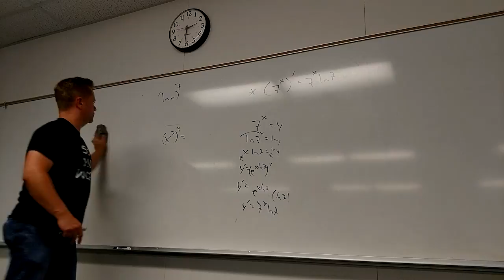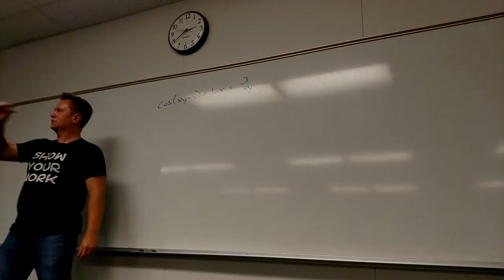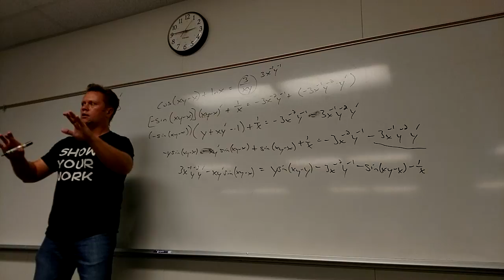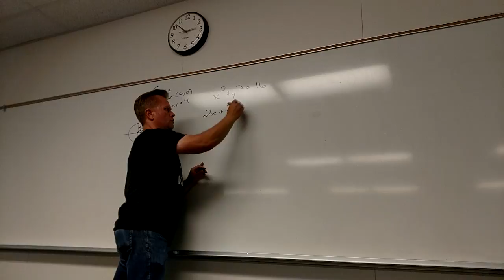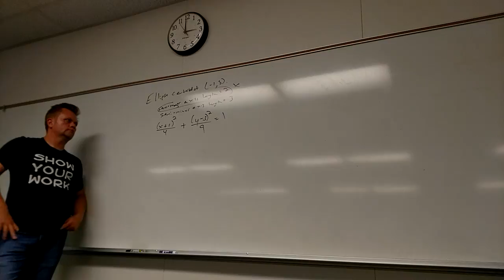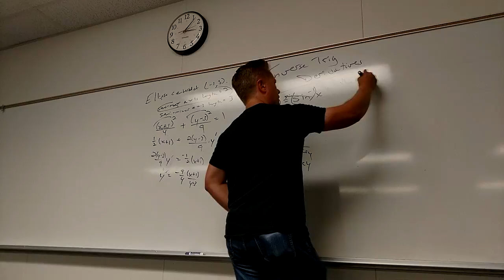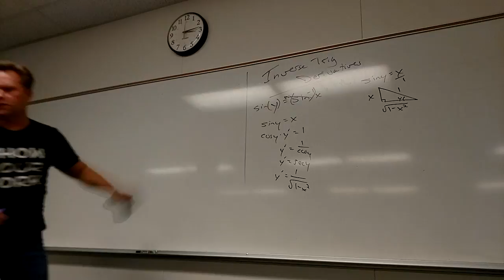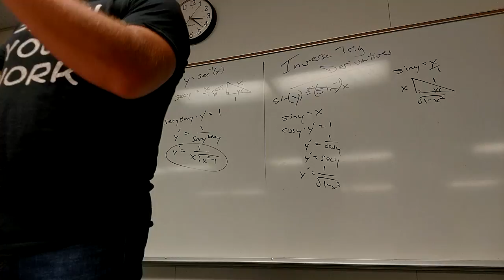Math 180, June 19 lecture, part 3